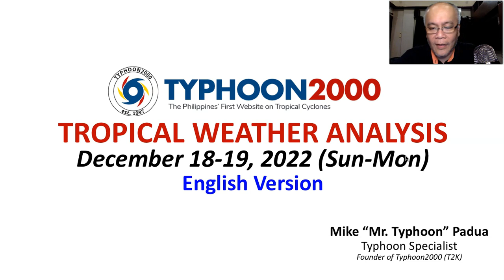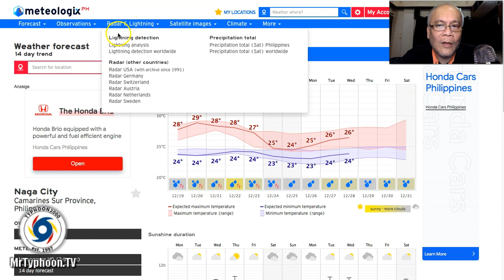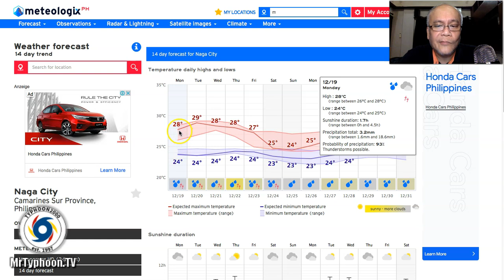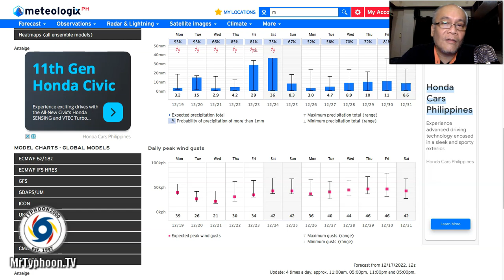Surge of NE Monsoon Now Affecting Luzon…Then Another One Around Xmas Day (Dec 23-26).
Mr. Typhoon's English Update: Dec 18-19, 2022 (Sun-Mon)

Cooler winds + rains and thunderstorms affecting Northern & Eastern Luzon due to the NE Monsoon (Amihan) & the Shear Line until Monday Evening…and yet another Monsoon is expected on Xmas Weekend (Dec 23-26). To find out more, check out our T2K Tropical Weather Analysis recorded at 3:00 AM Manila Time (17:00 GMT) Dec 18, 2022, as presented by Mike “Mr. Typhoon” Padua, Typhoon Specialist of Typhoon2000.